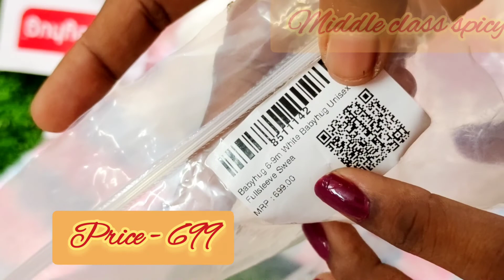firstcry shopping haul/ Baby boy clothes / Winter wear haul